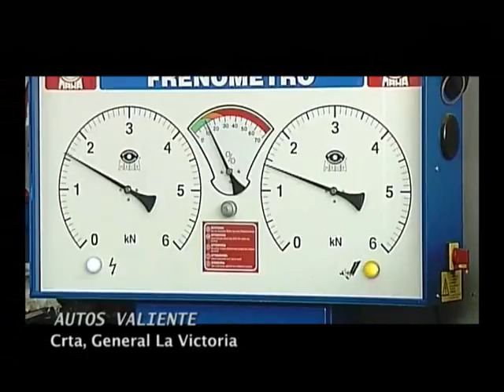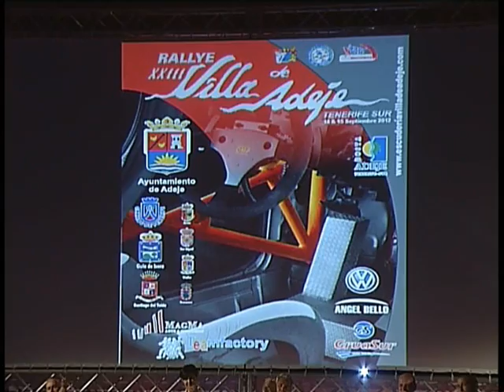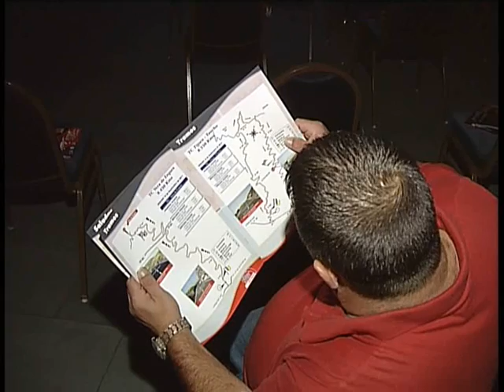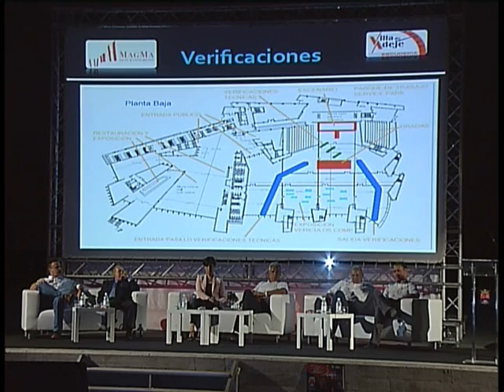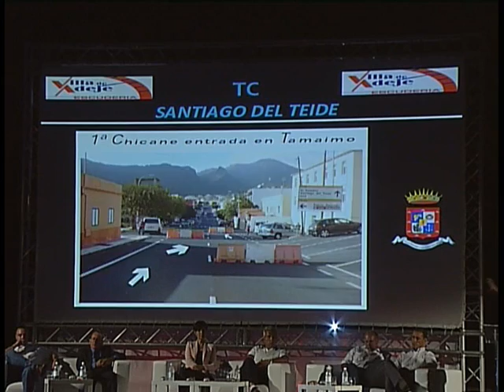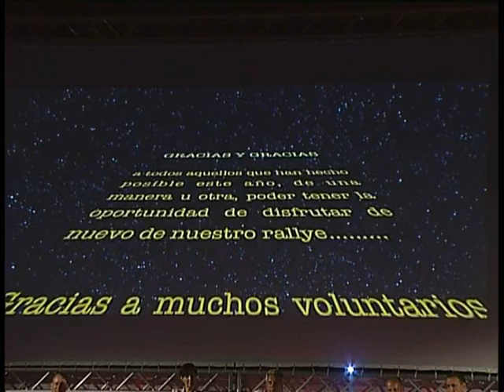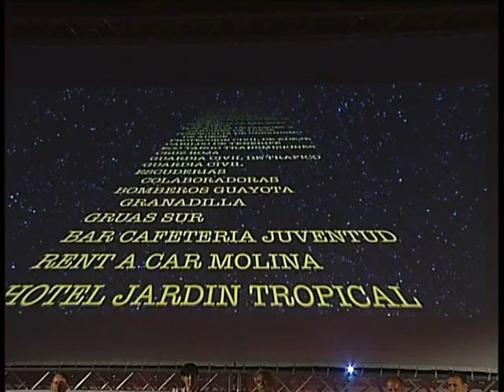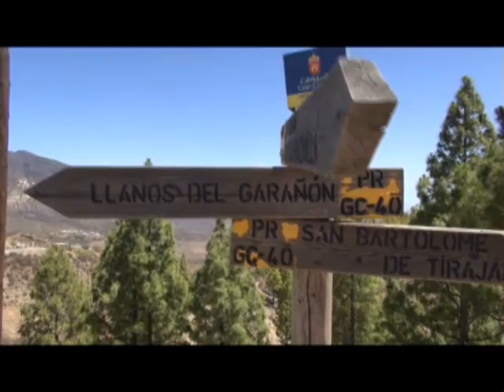50 Km 11 Septiembre